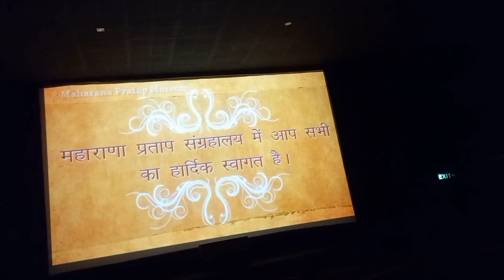Last Day At Udaipur Vlog 😃😍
To Milte Hai Next Vlog me